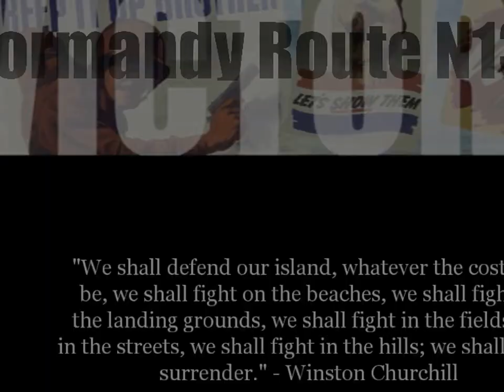Call Of Duty Part 5 (2003 October)